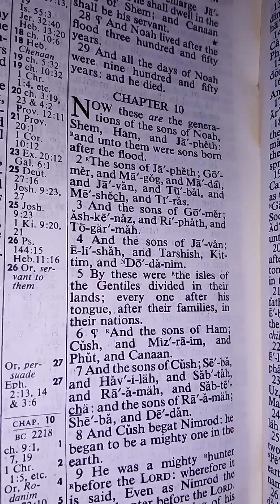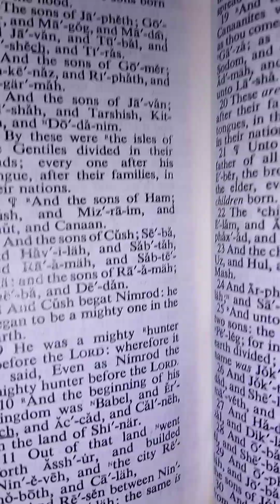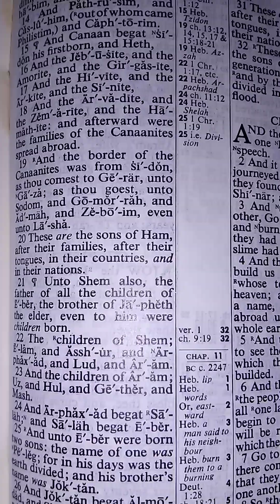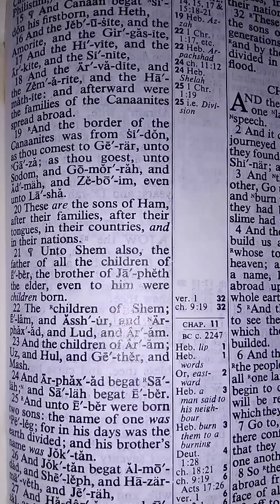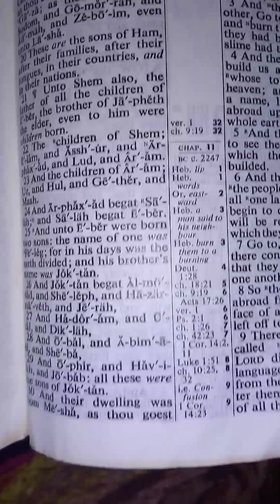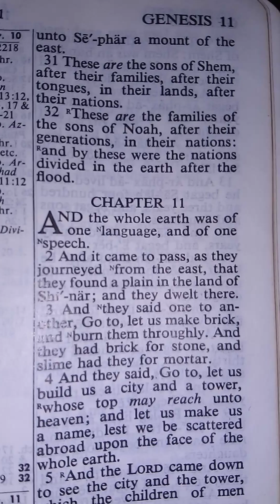Genesis 10, KJV